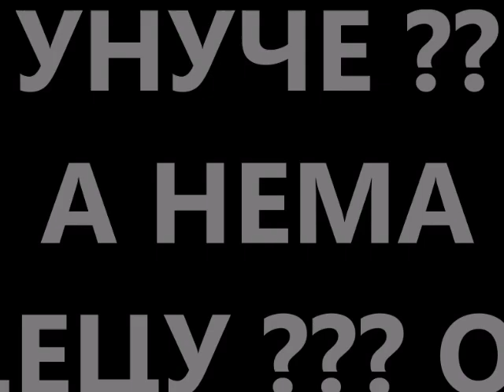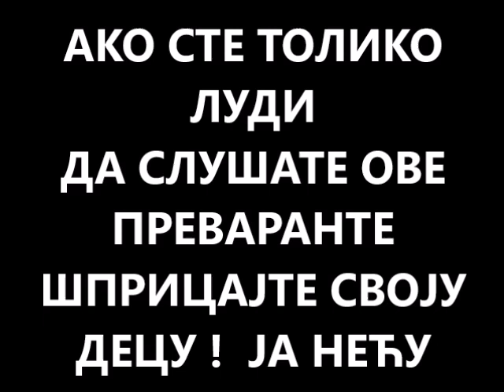dr Danica Grujicic apeluje na pelcovanje dece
oni su pelcovali svoju decu i unuke, pelcujte ih i vi